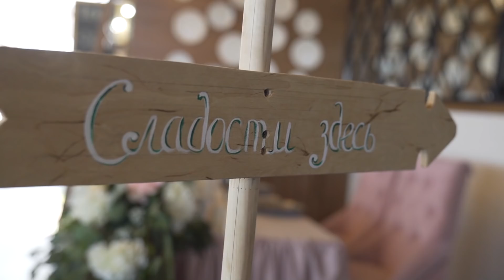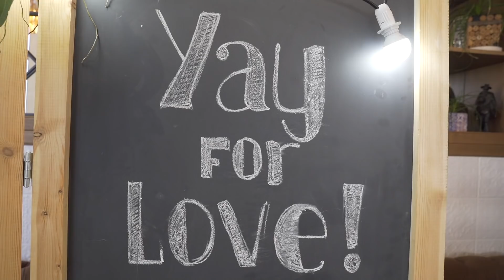Что я наснимал на том пьяном стриме со свадьбы))🎥🍷🍾🥂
Sony A7iii+ Sony G master 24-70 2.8+ Sony RX0+ Zhiyun2+ Yongnuo 2x600+ Много Рома с Колой 🚰👍🎥
Все снималось во время проведения стрима. Я не понимаю как я вообще там что- снял.